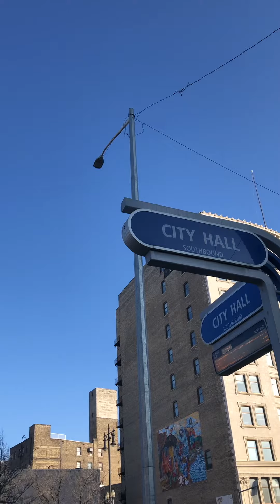Winnipeg bus stop, в ожидании автобуса.